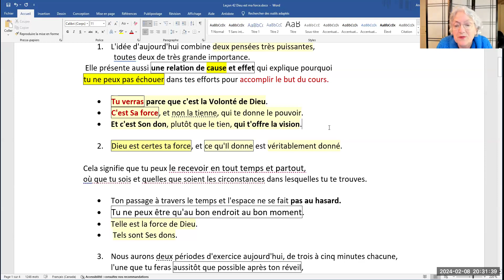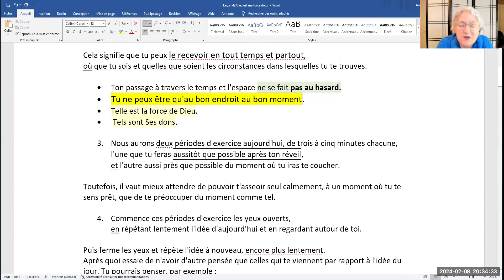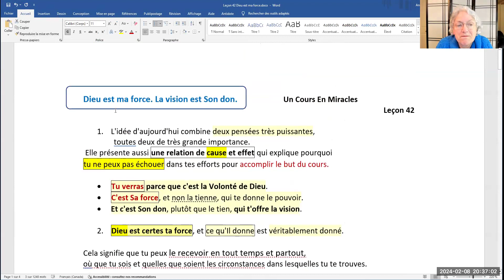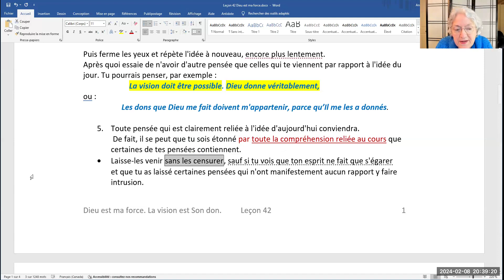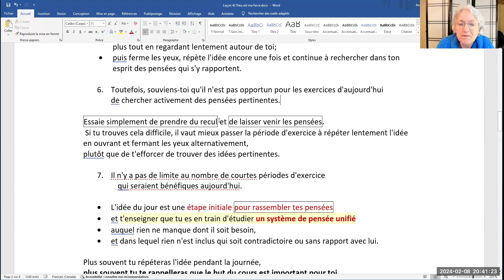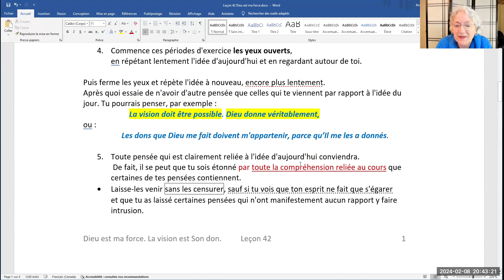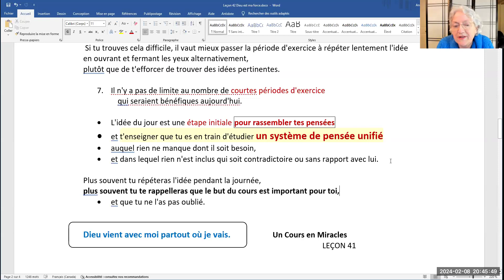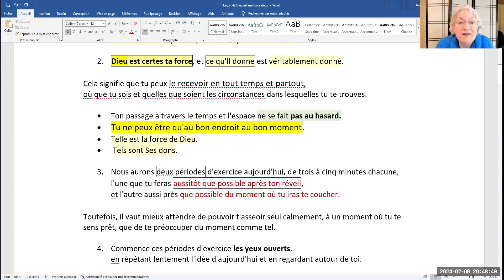217 - Leçon 42. Dieu est ma force. La vision est Son don.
Leçon 42. Dieu est ma force. La vision est Son don.
Pour le texte au complet voir le site internet (UCEMQ) textes-lecon/